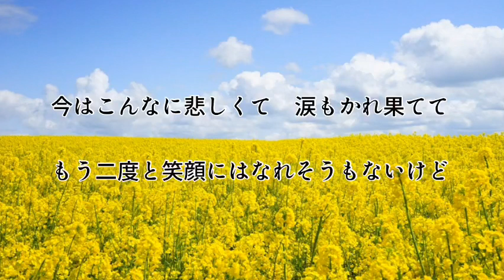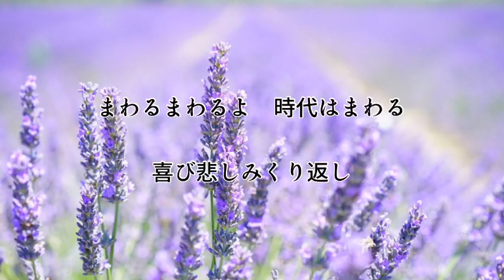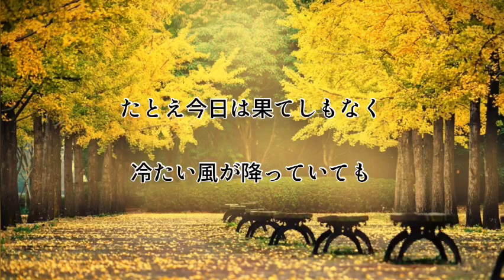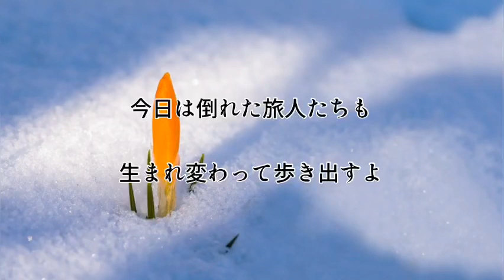中島みゆき『時代』大人のバラード カバーVol.4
Hey! Say! JUMPの山田涼介主演、公開中の映画『記憶屋−あなたを忘れない–』の主題歌『時代』を大人のバラードに仕上げました。
名曲を清楚で優しいアレンジにしました。ぜひ聴いて下さい。

🐶チャーリーミュージックTVのその他のオススメ動画です❣️

色んな事をテーマにして１分で収まるショートソングを作ったりしています🐶